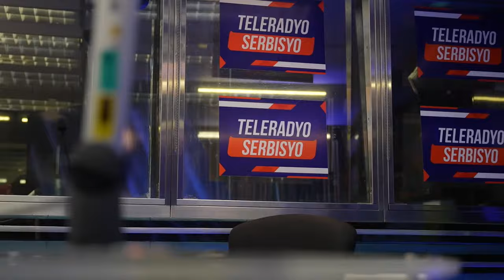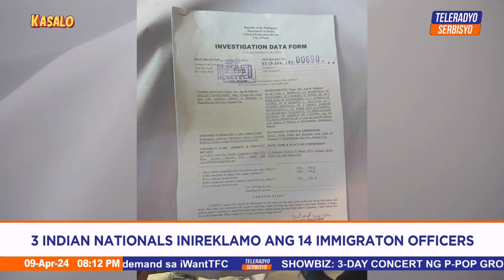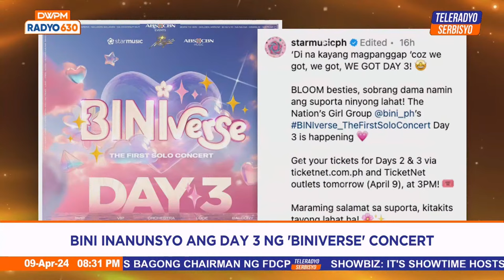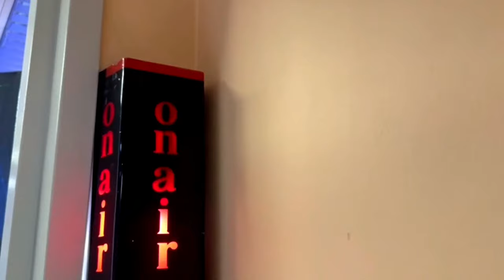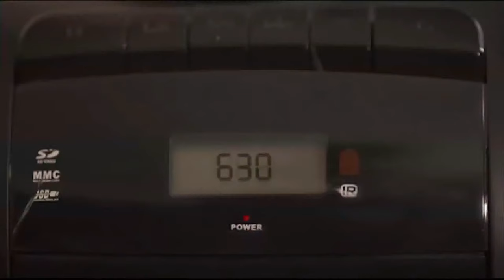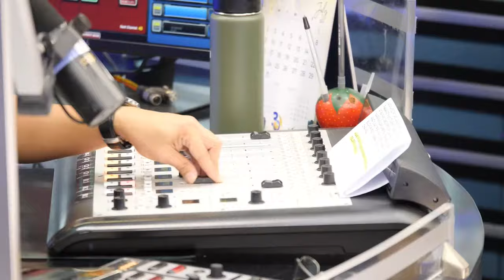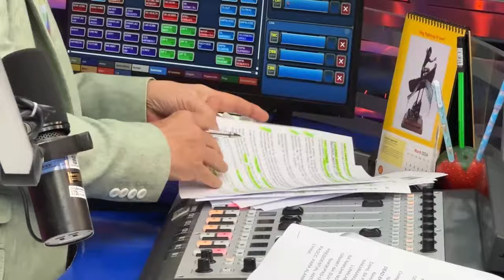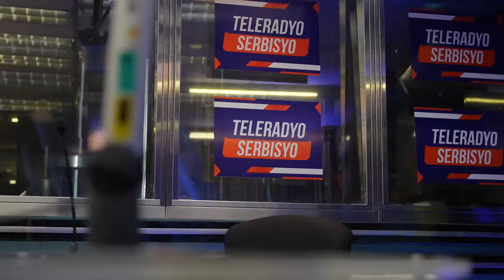Radyo 630 - Kasalo (April 9, 2024)